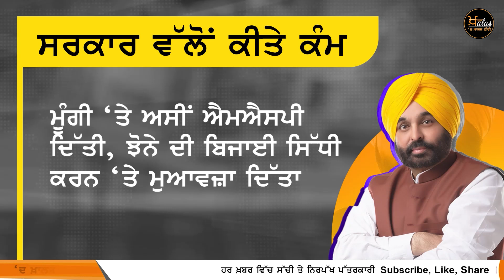KHAS REPORT | 1000 ਰੁਪਏ ਨੂੰ ਉਡੀਕਦੀਆਂ ਪੰਜਾਬੀ ਬੀਬੀਆਂ | THE KHALAS TV